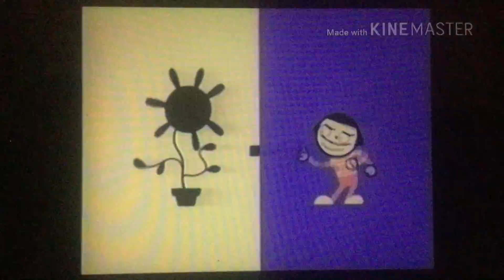PBS Kids ID: Switcher